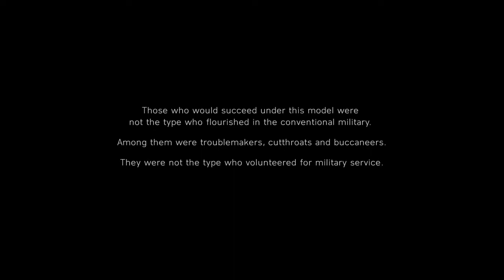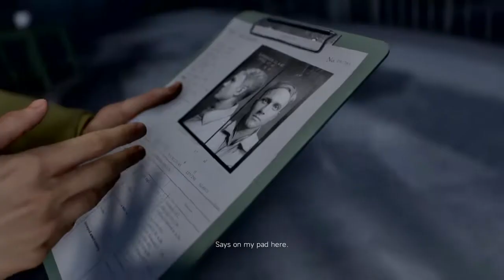Battlefield™ V Part 2 - Under No Flag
This is Part 2 of my walkthrough for the game Battlefield V which is completely free to grab via Playstation Store if you got a PlaystationPlus subscription. Go ahead and download it and enjoy with me. I will start doing more walkthrough videos and would love for you to join me in it, thank you for your support.